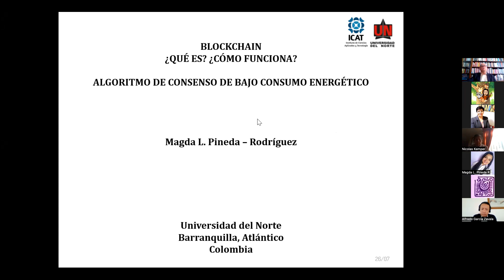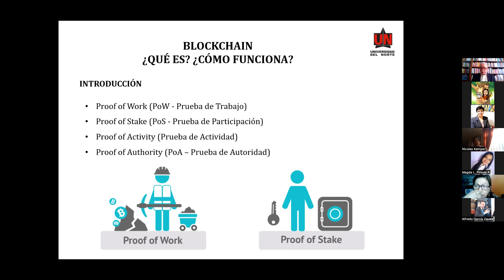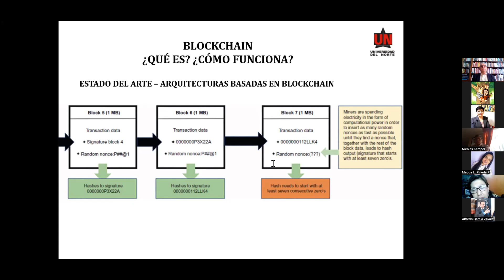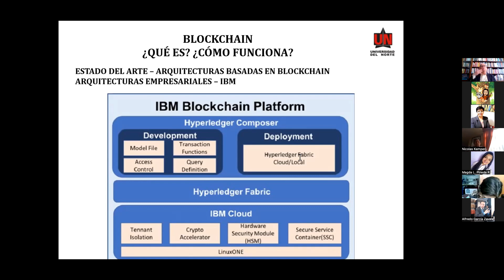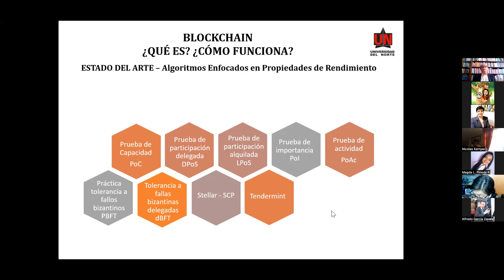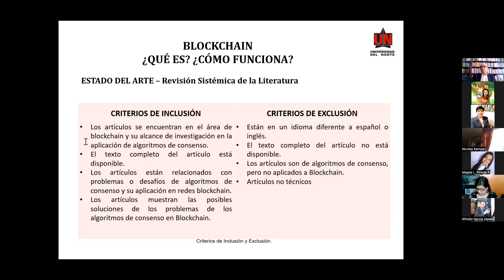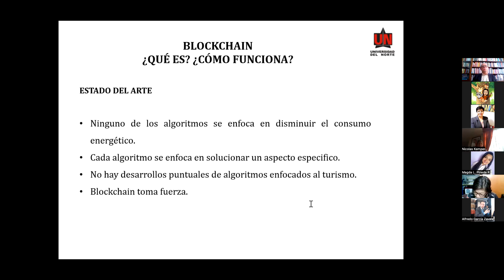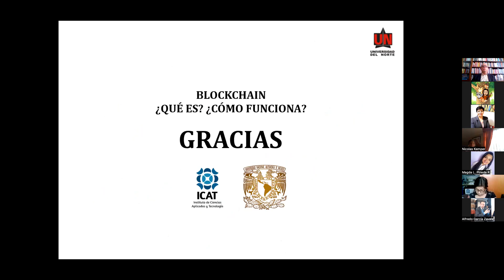Seminario educatrónica Dra Magda Pineda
En esta conferencia la Dra (C) Magda Lorena Pineda nos platica sobre: ¿Qué es  y para qué sirve el Blockchain??